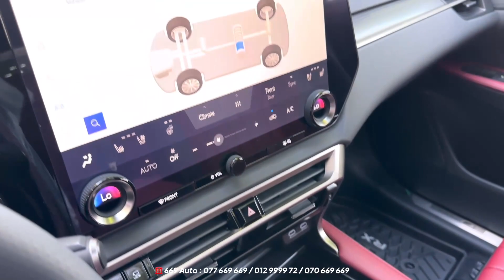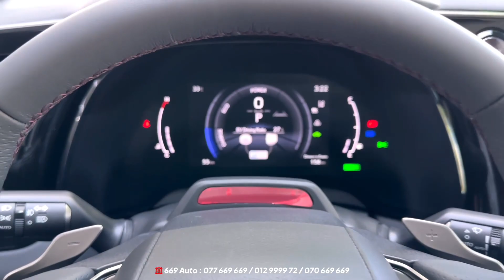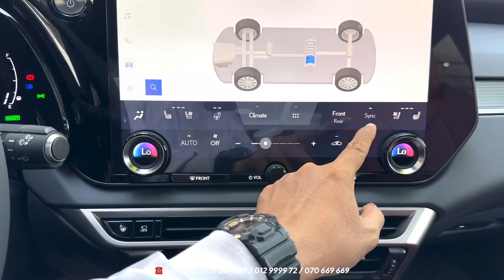2023 Lexus RX500h Hybrid Black Color - Exterior and Interior Details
2023 Lexus RX500h Hybrid Black Color - Exterior and Interior Details

Special Thanks To: 669 Auto